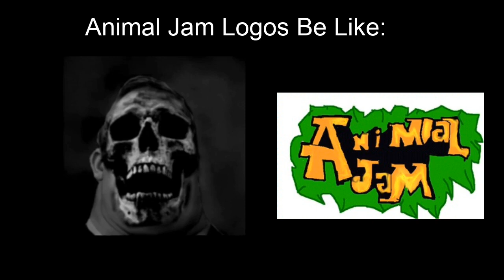Mr Incredible becoming uncanny (Animal Jam Logos)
Spoiler: Re-Aranged the phases to make more sense of the occurances.